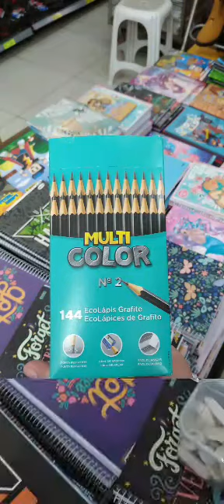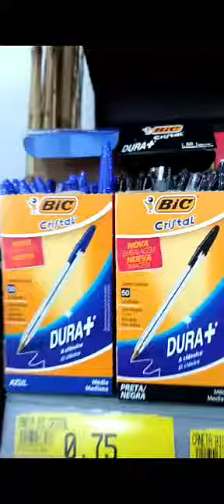Material escolar 2022 no Beira Rio Supermercado; veja as novidades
Veja as novidades que chegaram para a volta às aulas em Carinhanha e Malhada! Material escolar com diversidade e preço excelente.